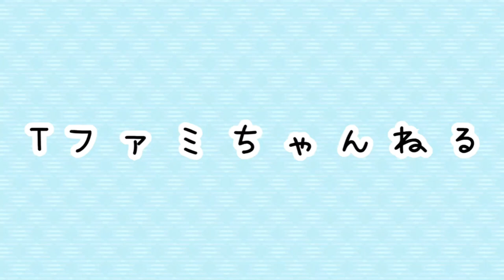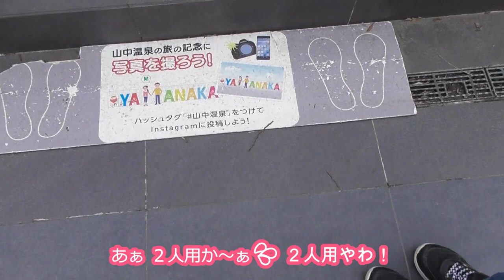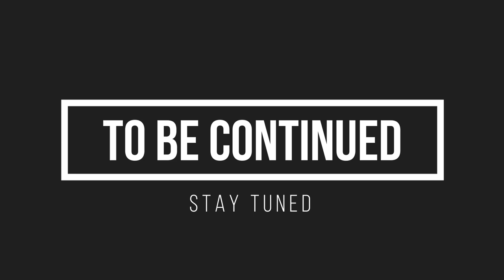家族旅行 in よしのや依緑園 -前編-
みなさま、Instagramではご挨拶させて頂いたんですが、改めまして...

大変たいへん遅くなってしまいました💦
が、あけましておめでとうございます🎍

今年もTファミちゃんねるをよろしくお願いします🙇‍♀️

2023年初動画は、2022年3月21日に行った家族旅行動画です🚘・°←時間差お許しください🙏

石川県にある愉快リゾートの山中温泉 よしのや依緑園に一泊してきました♨️

楽しくてたくさんビデオを回していたので、前編と後編に分けました😉✌️

一緒に旅行に行ったような気分で楽しんで見て頂けたら嬉しいです☺︎ﾉ